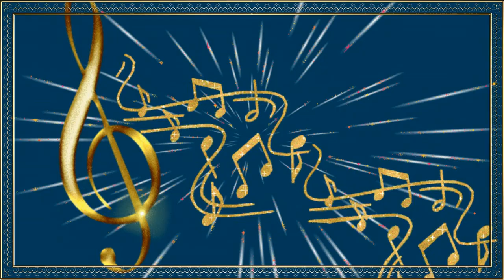Ласточка моя- музыка, создана ИИ на мои стихи